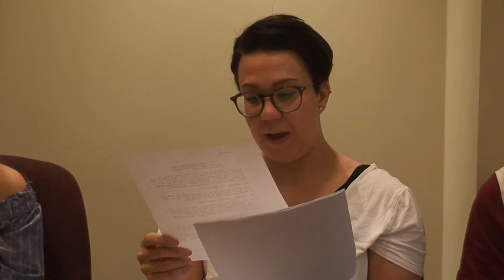WINNING SCI-FI SHORT SCREENPLAY - THE VOLUNTEER, by Christopher Michaels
Genre: Sci-Fi, Action, Mystery

The Volunteer is about a man, who witnesses the beginning of the end for man kind.

Narrator: Becky Shrimpton
Wade: Brogan Caulfield
Jason: Jason Martorino
Blonde: Kelci Stephenson